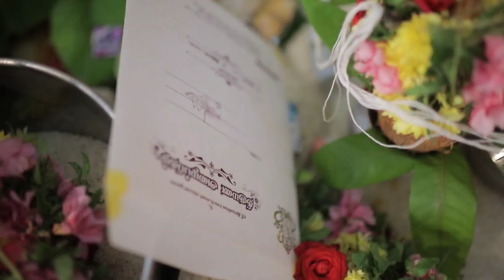Our wedding video🥰 / Kumar &Nithya❤️